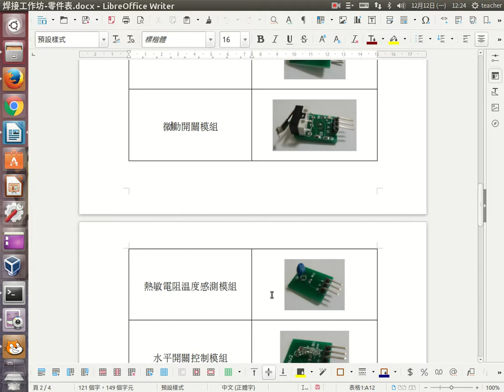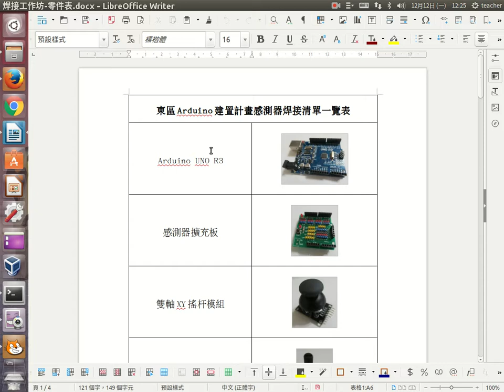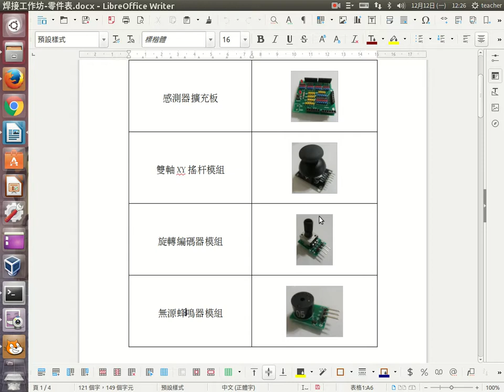a01 計劃及套件內容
東區arduino 計劃及套件內容